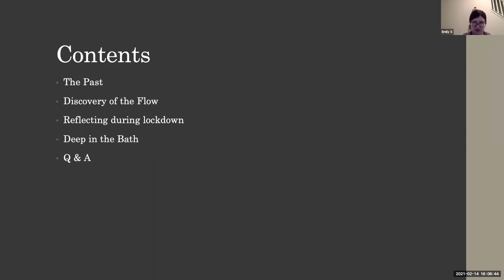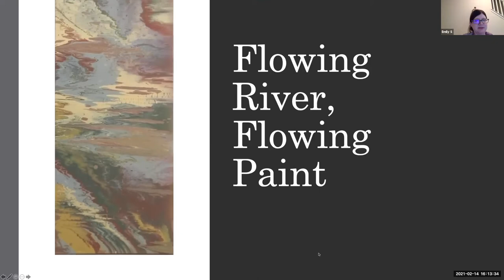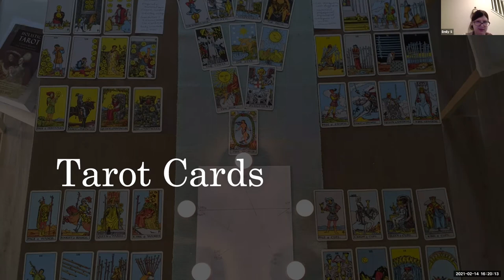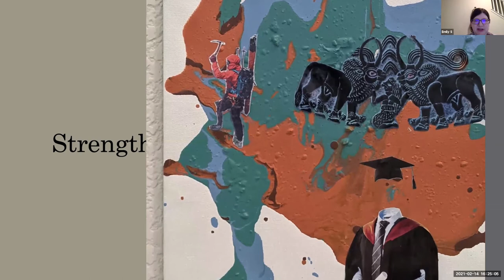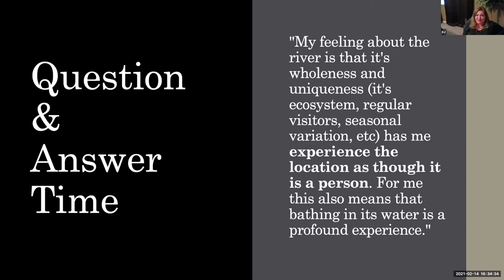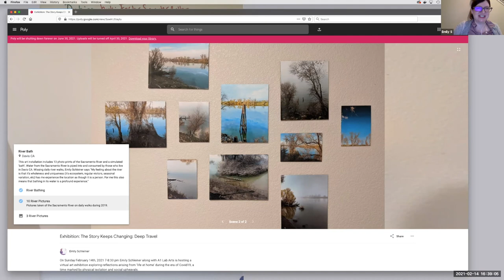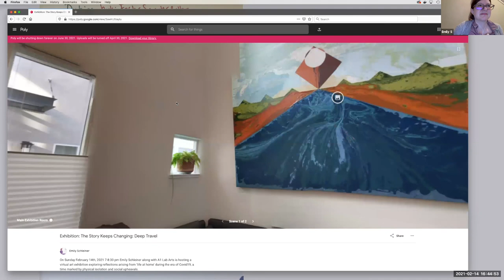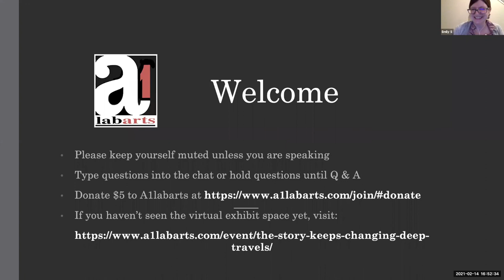The Story Keeps Changing: Deep Travels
On Sunday February 14th, 2021 Emily Schleiner along with A1 Lab Arts hosted a virtual art exhibition exploring reflections arising from ‘life at home’ during the era of Covid19, a time marked by physical isolation and social upheavals.

This presentation is an artist talk on the art featured in this exhibit.